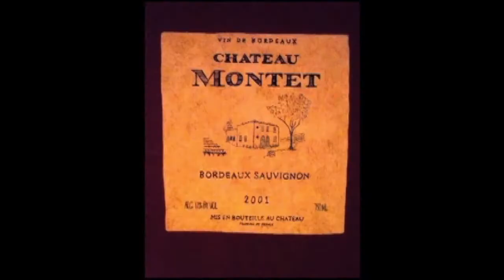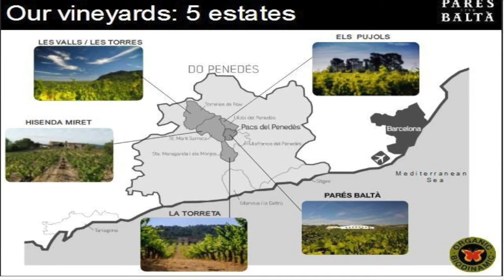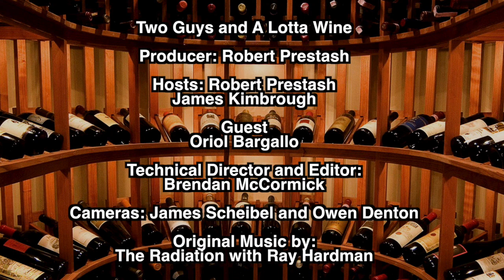Two Guys and a Lotta Wine: "Wine and Culture" (November 2017)